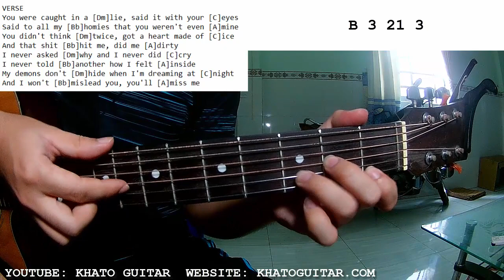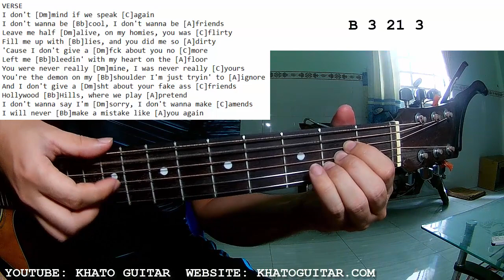BoyWithUke Blackbear - IDGAF | Guitar Tutorial